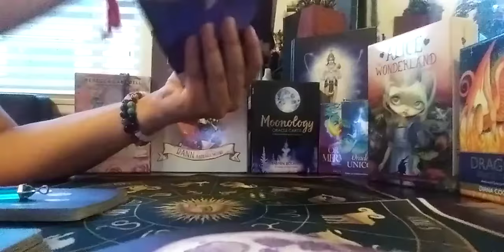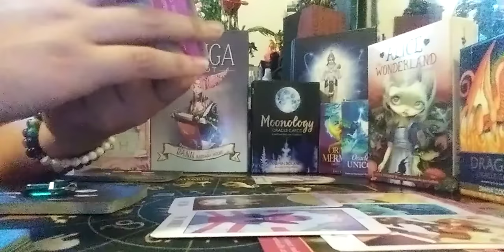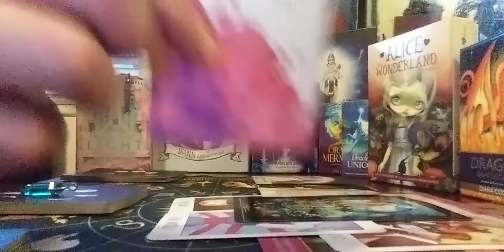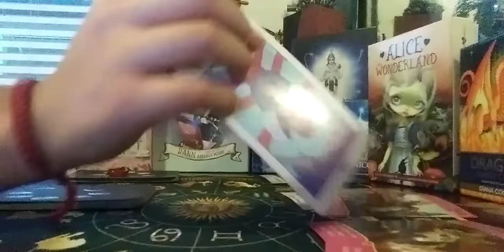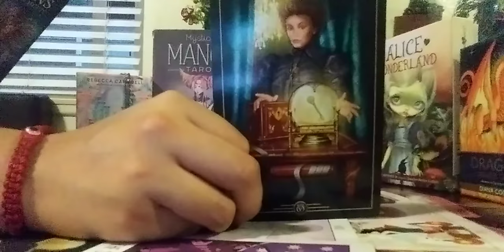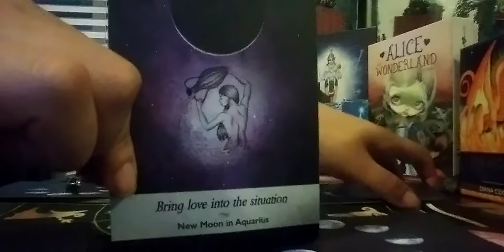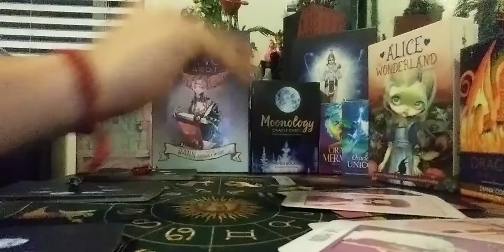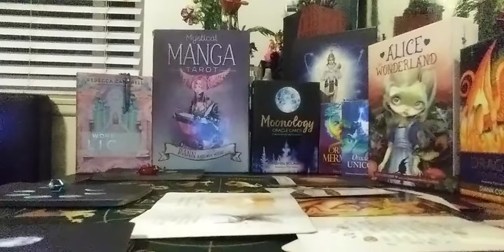Full Moon in Aries (Air ♎♒♊)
This a Full Moon Vibe Reading measuring the energies that will directly affected by the Full Moon in Aries Oct. 1 2020 if this reading does not Resonate feel free to check your other placements or you can Check any of my Timeless Zodiac videos. Thank you and enjoy!